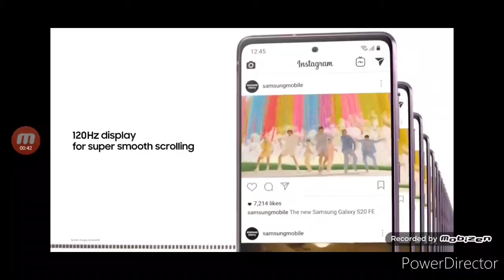(EARRARE) Samsung Galaxy S20 FE